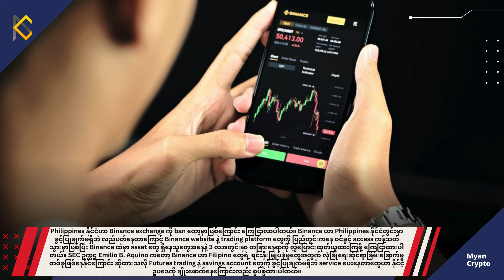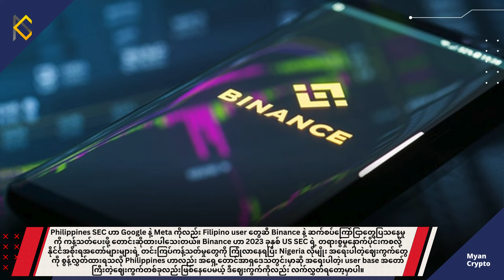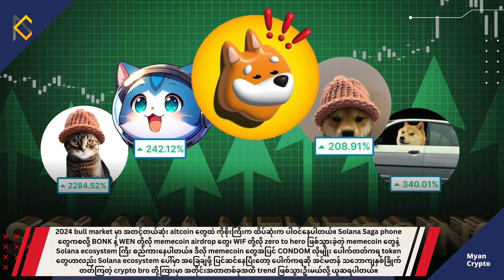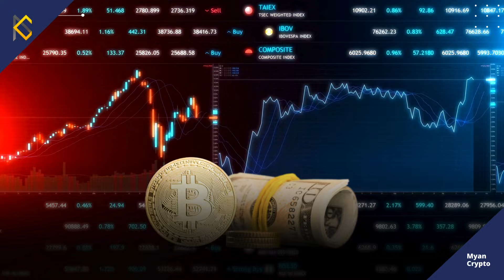Myan Crypto ၏ နေ့စဉ်သတင်း အစီအစဉ် (မတ်လ ၂၇ ရက်၊ ၂၀၂၄)